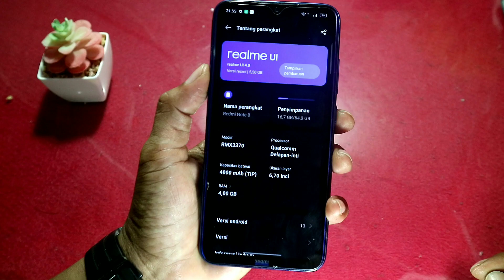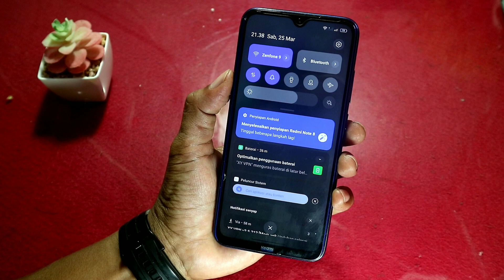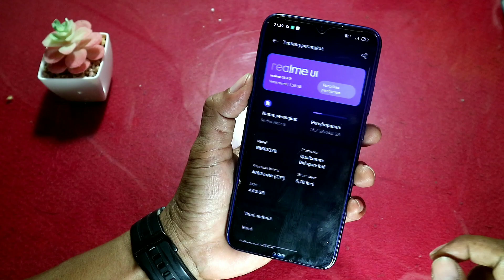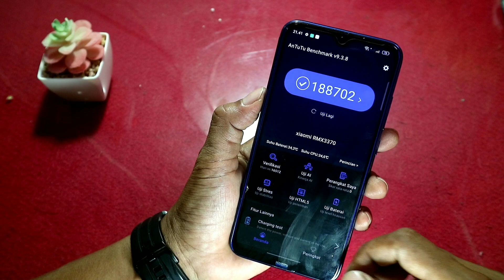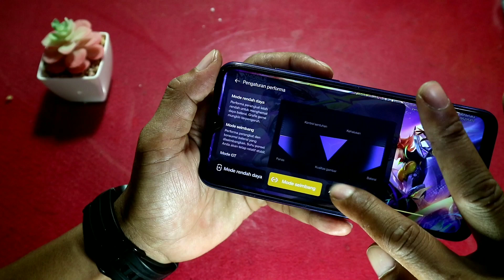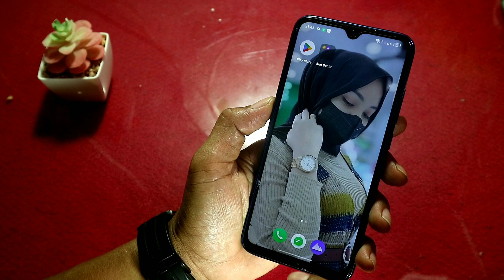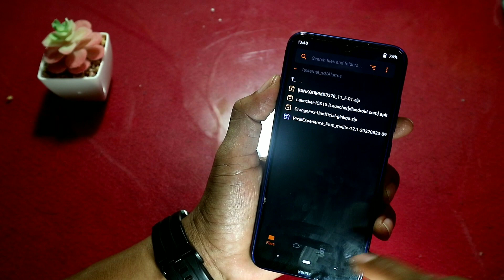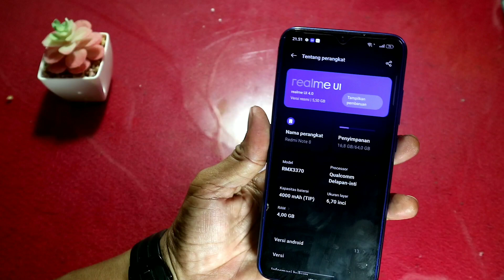Pakai Ini Auto Jadi Realme GT Neo 2 Ft Redmi Note 8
Instal dan review custom rom port Realme ui 4 note 8 ginkgo Color OS 13 Android 13

Timestap :

00:00-00:17 Ringkasan Video
00:17-01:27 Tentang Realme UI 4 Port for Xiaomi Redmi Note 8
01:27-02:58 Tampilan Realme UI 4 di Xiaomi Redmi
02:58-04:25 Pengalaman pengguna , Fitur Realme UI 4 Untuk Ginkgo
04:25-07:19 Performa, CPU Throtle, Antutu, Test Game Ultra
07:19-09:15 Cara Realme UI 4 di Xiaomi Redmi Note 8
09:15-10:36 BUG ? Kesimpulan Realme UI 4 Port Xiaomi Redmi Note 8

Fitur :==

️Bahasa Global
️Game Boster
️Expand Ram Up 4GB
️Banyak Lagi …!!

Tested : Si Jago Redmi Note 8 Ginkgo, Willow tidak diuji

Persyaratan Instal ROM Khusus Pertama Kali :==

Unduhan ROM :===

Realme ui 4 Port for Ginkgo

. LiteGapps A13 recomended: Include

Bantu kami mengembangkan Channel ini :===

Important :==

. Lakukan dengan resiko anda (DYOWR)

Semua Kredit kepada Founder, Pengembang, Maintainer, Porter @Dadobye Redmi Note 8